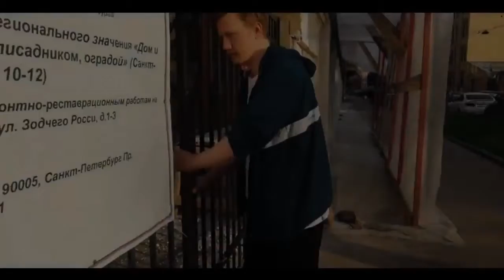РЕКЛАМНЫЕ ПАУЗЫ КАНДИДАТА D K INC В ПРЕЗИДЕНТЫ